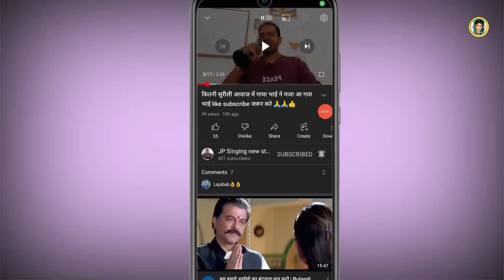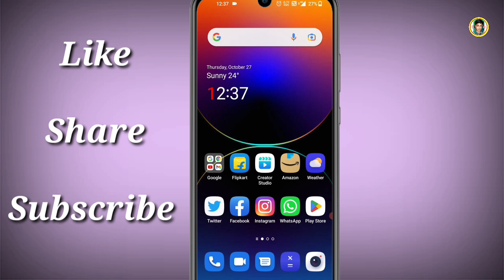youtube video download nahi ho raha hai | waiting for wifi to download youtube problem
Hello aaj ki is video mein Humne aapko bataya Hai Agar aapke YouTube mein video download Nahin ho raha to is problem ko kaise solve Karen waiting for wifi to download problem fix

1. youtube video download
2. youtube video download nahi ho raha
3. waiting for wifi to download youtube
4. how to solve youtube download wi-fi problem